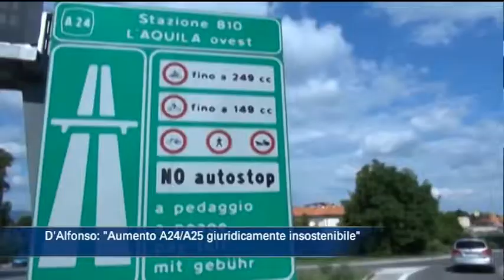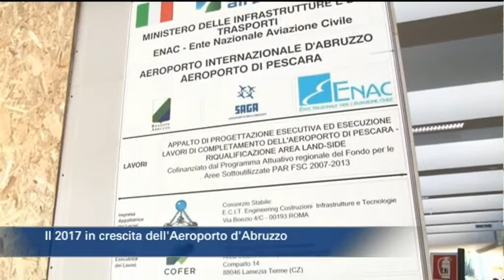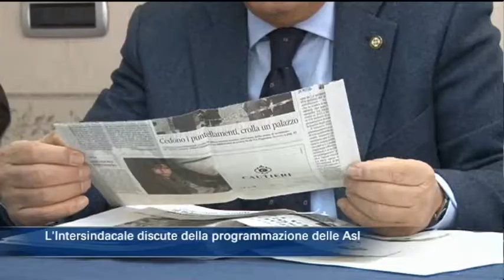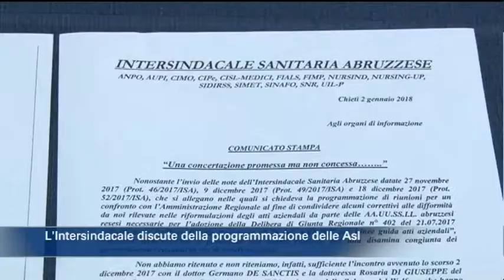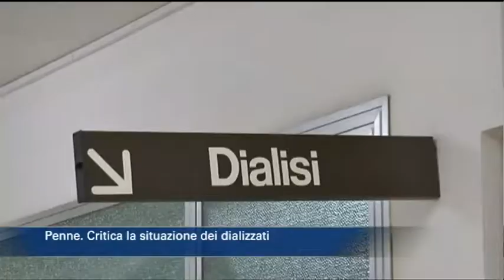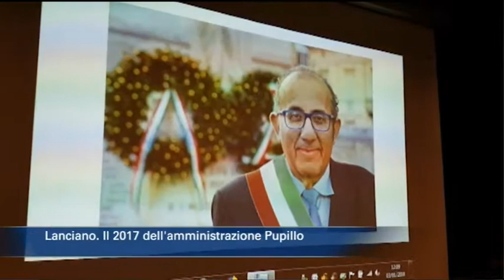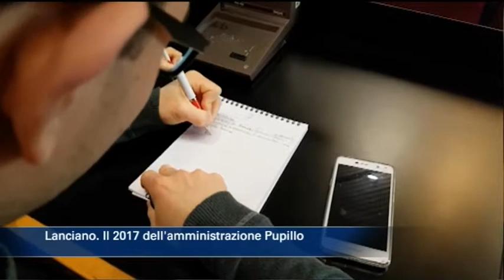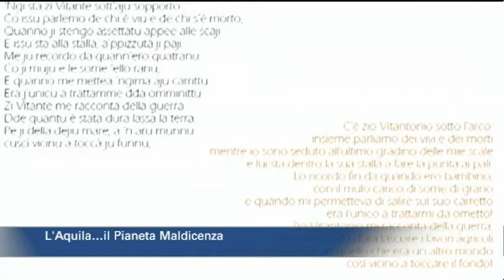TgSei edizione delle 19 di mercoledì 3 gennaio 2018